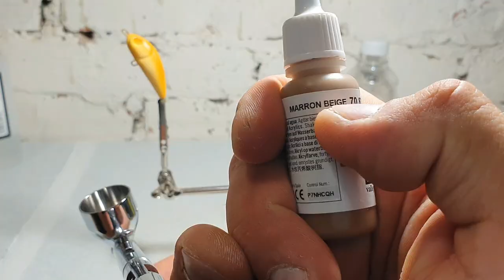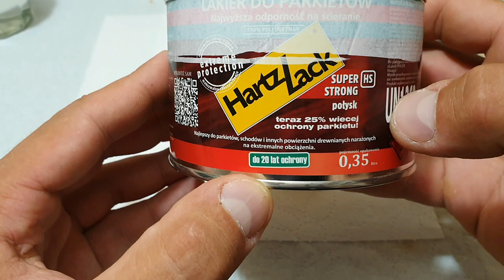Wobler Handmade | Malowanie aerografem | Pstrąg potokowy | Napisy/Subtitles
Cześć! W tym materiale demonstruję jak maluję ;) Motyw pstrąga potokowego na wcześniej odlanym  korpusie z żywicy dwuskładnikowej. Na kanale są również materiały na temat tworzenia formy silikonowej oraz samo odlewanie własnych wobków.